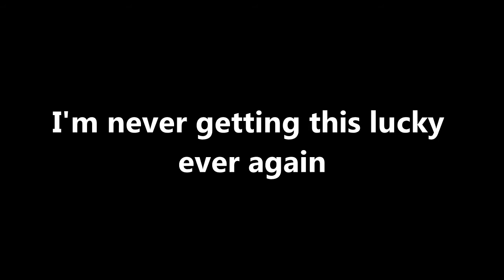CRXTKIHJNIU65UKQGFW79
What did I do to deserve these glorious beings

Everytime the game pauses, just imagine the screams of a 3 year old girl playing at the same time